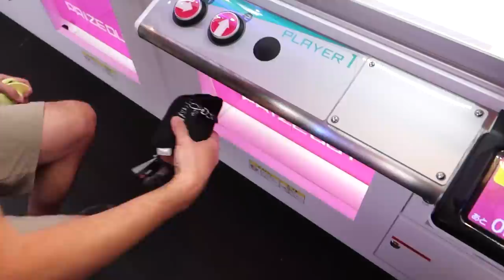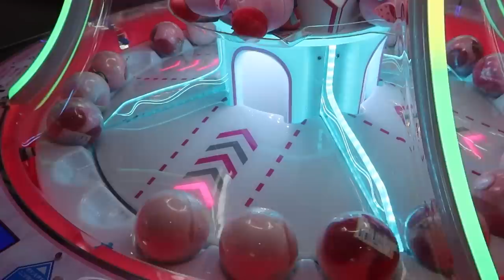Claw Machines for days at Round 1 in Odaiba, Japan!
Today we visited Round 1 in Odaiba, Japan. This Round 1 has so many claw machines!